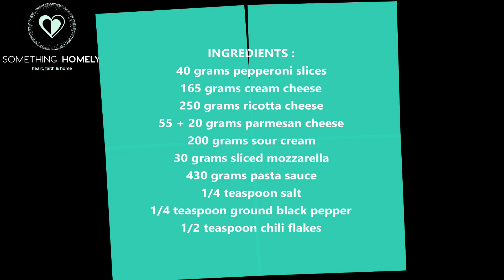Pizza Dip | Easy & Tasty Dip Recipe Tutorial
Easy step by step tutorial on How to make Pizza Dip, Easy & Tasty Dip Recipe tutorial

INGREDIENTS :

40 grams pepperoni slices ( 1.41 oz )
165 grams cream cheese ( 5.82 oz )
250 grams ricotta cheese ( 8.81 oz )
55 + 20 grams parmesan cheese ( 1.9 + 0.7 oz )
200 grams sour cream ( 7.05 oz )
30 grams sliced mozzarella ( 1.05 oz )
430 grams pasta sauce ( 15.16 oz )
1/4 teaspoon salt ( 0.57 grams )
1/4 teaspoon ground black pepper ( 0.58 grams )
1/2 teaspoon chili flakes ( 0.90 grams )
1/4 teaspoon marjoram ( 0.15 grams )
1/4 teaspoon oregano ( 0.45 grams )
1/4 teaspoon thyme ( 0.23 grams )
1/4 teaspoon rosemary ( 0.30 grams )
1/4 teaspoon garlic powder ( 0.39 grams )
1/4 teaspoon basil ( 0.10 grams )
8 black olives halved
3 tablespoons olive oil ( 41.0 grams )
2 sliced baguettes

INSTRUCTIONS :

.in a bowl add 250 grams ricotta cheese, 200 grams sour cream
.add 165 grams cream cheese, 55 grams parmesan cheese
.add 1/4 teaspoon garlic powder, 1/4 teaspoon rosemary
.add 1/4 teaspoon thyme, 1/4 teaspoon basil
.add 1/4 teaspoon oregano, 1/4 teaspoon marjoram
.add 1/2 teaspoon chili flakes, 1/4 teaspoon salt
.add 1/4 teaspoon ground black pepper & mix well
.place cheese mixture in a baking dish & spread evenly
.spoon 430 grams pasta sauce on top & spread evenly
.layer with 30 grams sliced mozzarella
.layer with 40 grams pepperoni slices
.layer with 8 black olives halved
.place in a preheated oven 180 c / 356 f for 20 minutes
.place 2 sliced baguettes on a baking tray lined with parchment paper, brush with olive oil
.sprinkle with 20 grams parmesan
.place in oven grill until parmesan melts